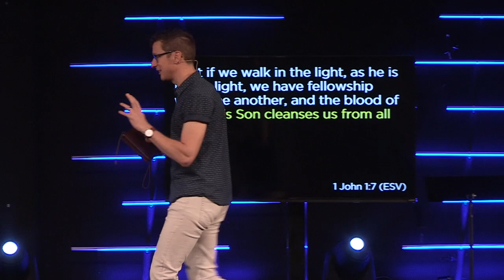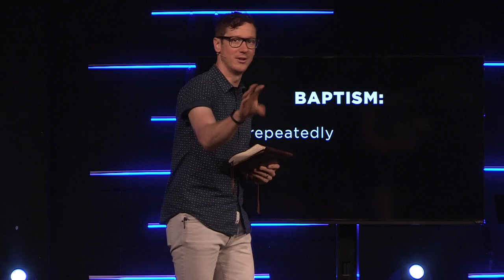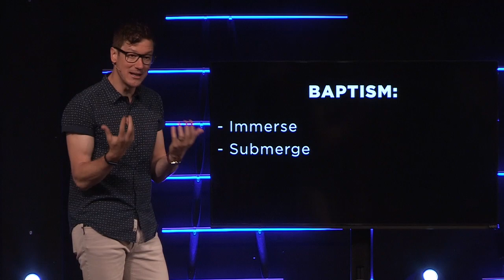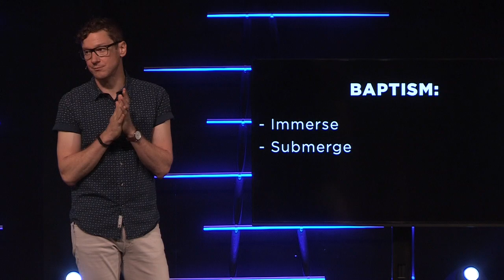Baptism Sunday | Pastor ryan peterson